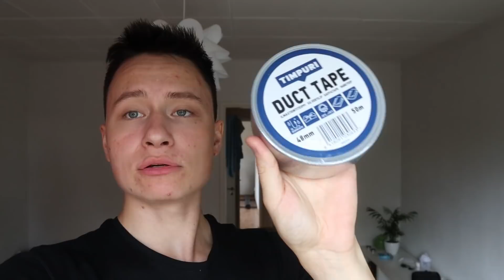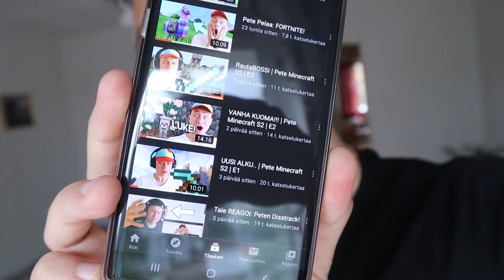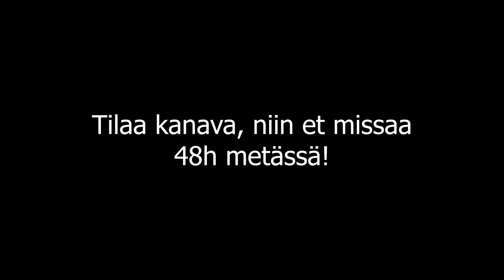Miks lopetin vlogin?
Tykkäys auttaa paljon ja arvostan jokaista, joka näin tekee!

Intro biisi:
●BLGN & Mirex - Rain Down [Bass Rebels Release]

Joona - Zounaas